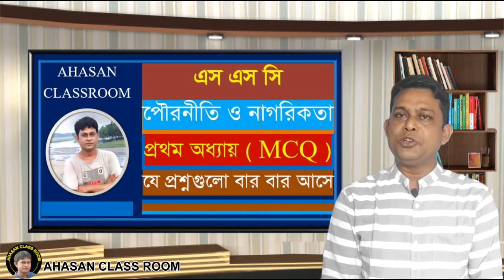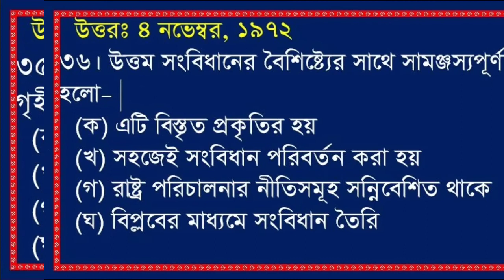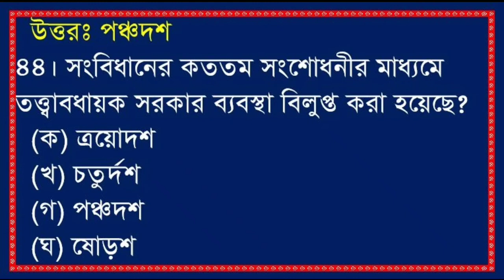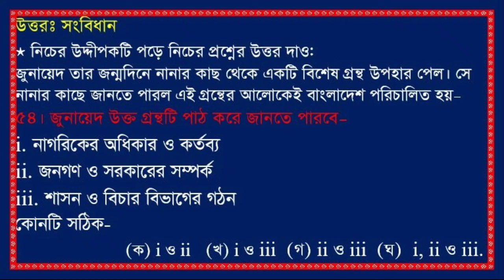SSC পরীক্ষা 2023 MCQ পৌরনীতি ও নাগরিকতা, (৫ম অধ্যায়)নিজেকে যাচাই কর না জানলে শিখতে পার। ১০০% কমন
এসএসসি পৌরনীতি ও নাগরিকতা (পঞ্চম অধ্যায়) , বহনির্বাচনী,সাজেশন,  SSC civics MCQ solution answer solved  for all board